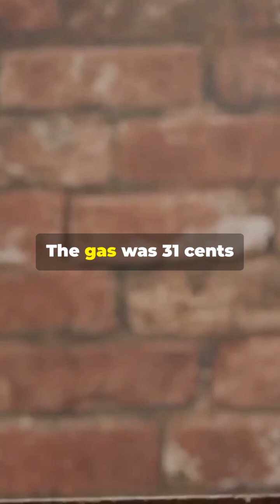The 1960s: From Moon Dreams to Reality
Step back in time to the transformative decade of the 1960s, where dreams of space travel became a breathtaking reality! In this video, we explore President John F. Kennedy's iconic declaration to land a man on the moon and how it ignited the fierce space race with the Soviet Union. Witness the incredible journey from early rocket tests at the Kennedy Space Center to Neil Armstrong's historic moon landing in 1969. Discover the milestones of Project Mercury, the thrill of the Mercury 7 astronauts, and the cultural backdrop of a nation in flux. Join us as we relive this epoch of innovation and inspiration!